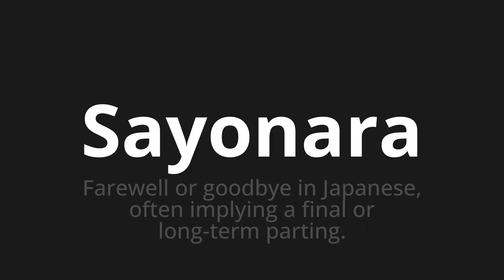How to pronounce Sayonara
Master the Pronunciation of 'Sayonara WHICH MEANS SAYONARA' - which means : Farewell or Goodbye in Japanese, Often Implying The final or long-term parting. 📝 with @PortuguesePronunciation 🎓🗣️ - [Your Guide to Portuguese]

Learn to pronounce 'Sayonara' perfectly in Portuguese with our easy and engaging tutorial by @PortuguesePronunciation! 📖📽️ In this comprehensive video, we provide you with native speaker examples 🗣️👂 and phonetic breakdowns 🎵 to ensure you get the pronunciation just right.

How to say Sayonara in Portuguese